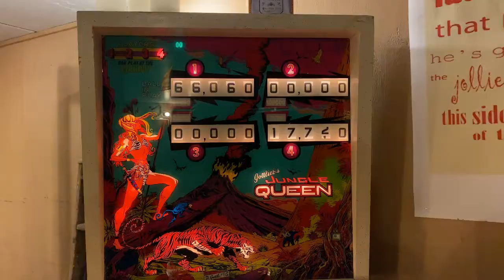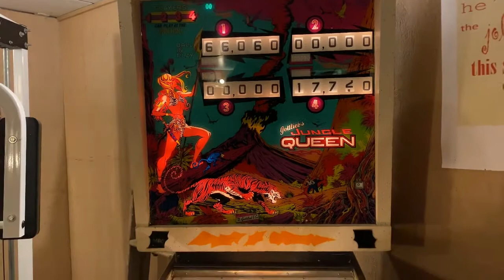PUTTING IN AN OFFER // house hunting + brake job // busy weekend in our lives!